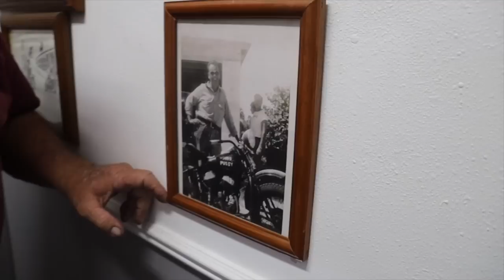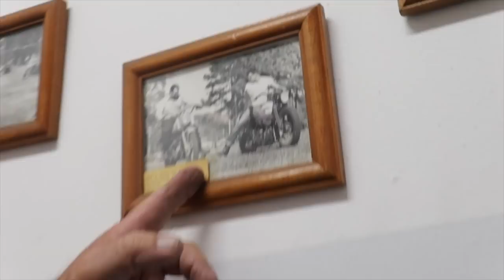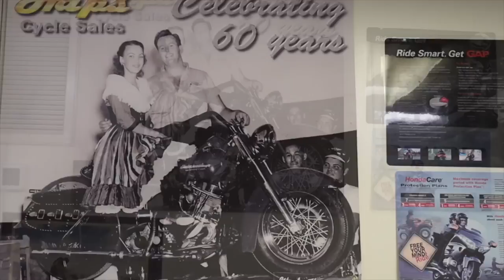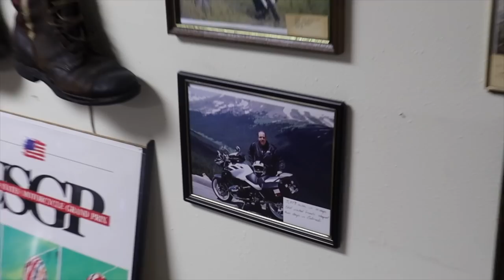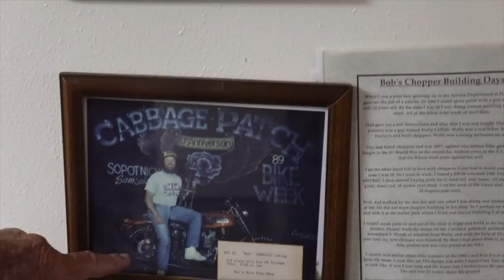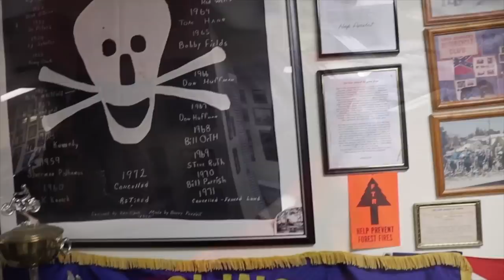Finally Upgrading from a BEGINNER motorcycle to a BIG BIKE | Goodbye Honda Shadow 750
Enter here for a chance to win a Humvee! 100% of proceeds to benefit Forgotten Angels and their mission to break the cycle of foster care abuse